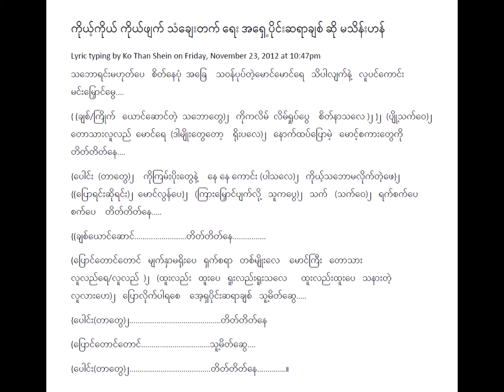ကိုယ့်ကိုယ်ကိုယ်ဖျက်သံချေးတက် မသိန်းဟန် Lyric & Music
ကိုယ့်ကိုယ်ကိုယ်ဖျက်သံချေးတက် Lyric & Music
တေးရေး အရှေ့ပိုင်းဆရာချစ်
တေးဆို မသိန်းဟန်
စစ်ကြိုခေတ် ခေတ်ဟောင်းသီချင်းများ